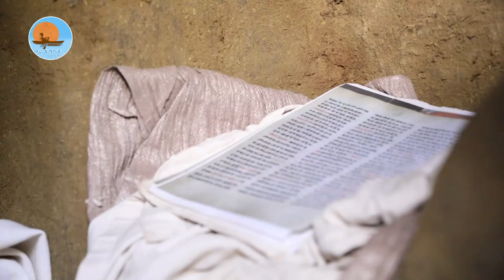ልጆቼ_ሆይ_ኑ… |መልአከ_ኃይል_አባ_ለይኩን_ግፋወሰን |ኖትያት_ሚዲያ_notiat_media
ኖትያት ሚዲያ
በሕበረት እንቁም